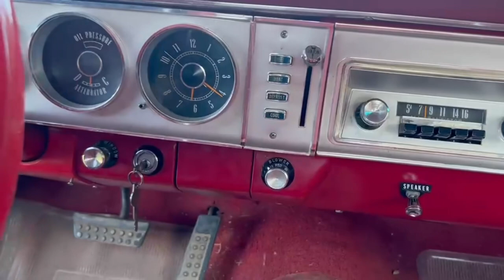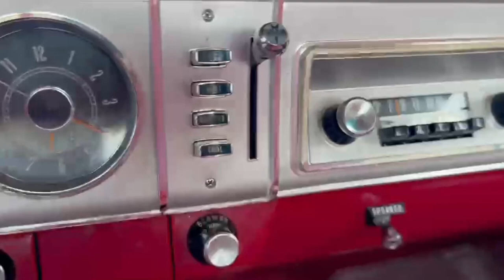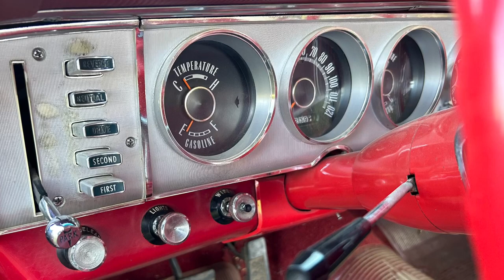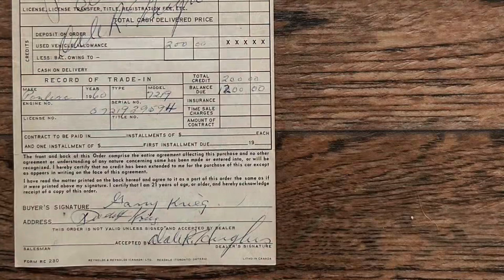One Sweet 64 Dodge!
We are showcasing a 1964 Dodge Polara.  It's last paint job was in 1969!  It looks amazing, such a cool looking ride and so well kept.  The owners Gary and Shirley have had this car in their possession since October 8th 1968!  Sit back and enjoy some Classic Mopar iron.